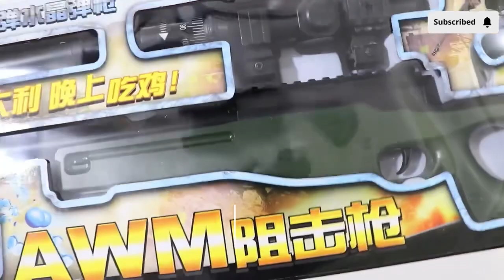AWM gun unboxing & testing video || Awm sniper gun unboxing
Hello everyone welcome back my channel I hope will be happy & enjoy the video